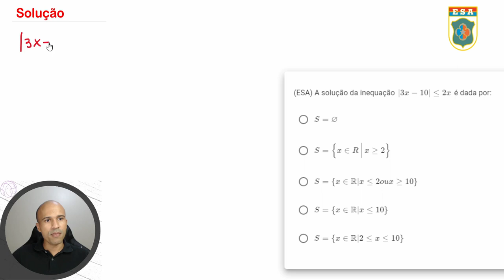Esa2020 - Q6 - Inequação modular | Seja Militar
O módulo confunde muita gente, mas não é difícil. Entenda a dinâmica do assunto e seja feliz, confie em mim.